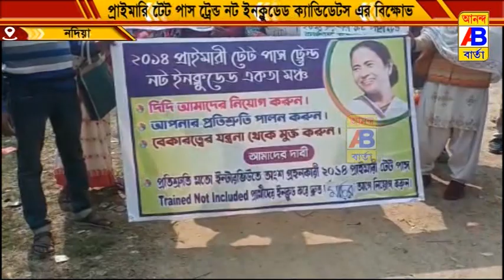সপরিবারে স্বেচ্ছায় মৃত্যুর আবেদন নিয়ে জেলাশাসকের দপ্তরে বিক্ষোভ টেট উত্তীর্ণদের